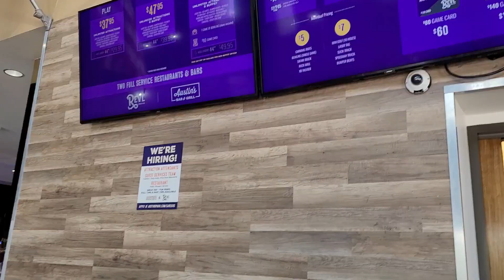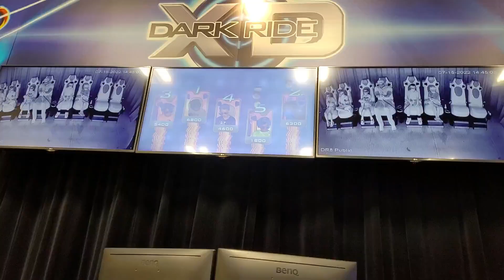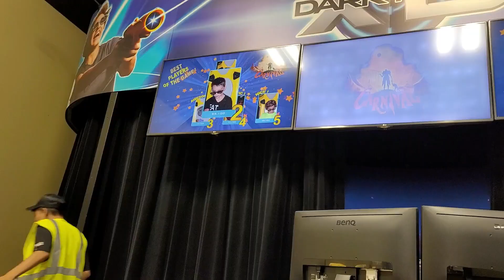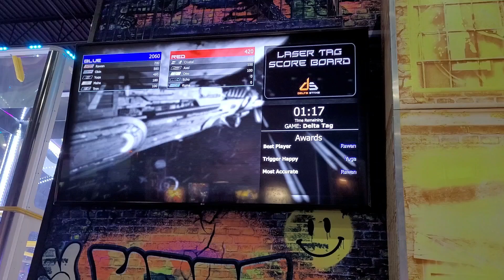BUHAY AMERICA| NANLAMBOT AKO SA MGA RIDES DITO. OUR FIRST TIME EXPERIENCE PERO MASAYA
NAG WALL CLIMBING PA AKO GUYS LOL NARATING KO NAMAN DI KO LANG NASALI ANG VIDEO AT NASA MESSENGER KO..